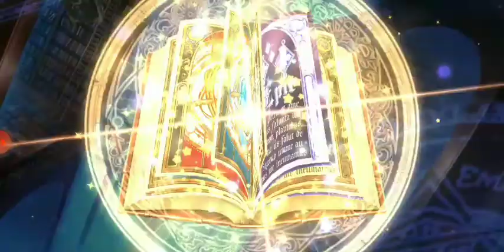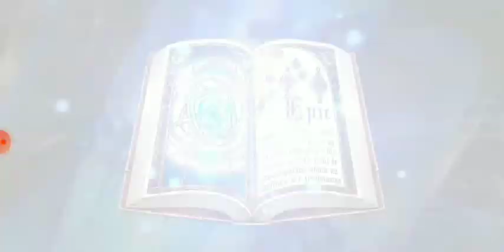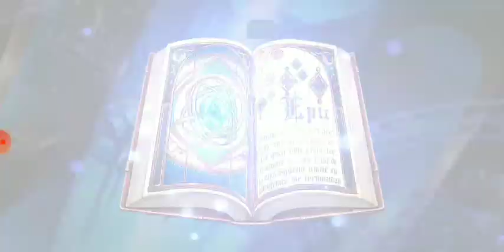epic sevem summons(eu virei carteira foi?pra que tanta carta? eu que e heróis)